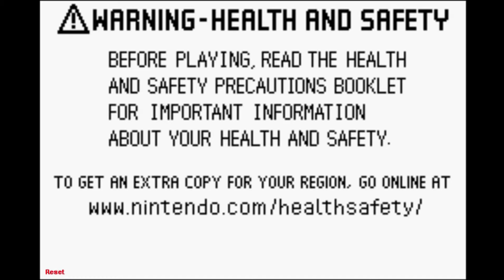Fire Emblem: The Sacred Stones (Ephraim's Route) - Part 7 - The Manakete Tank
She do be having 30 Def/Res tho. Next episode will prob be the last episode with timestamps. (Well, for main parts at least.)